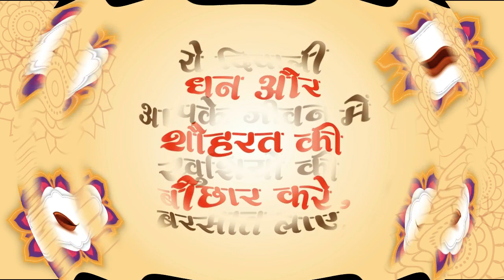Diwali Status 2019, happy diwali, diwali wishes, diwali whatsapp status, दिवाली, दीपावली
Happy Diwali 2019 Wishes,Whatsapp Video,Greetings,Animation,Messages,Happy Deepavali

Happy Diwali 2019. Your search for "Diwali" ends here. Wish your Dear ones anywhere in the world "Happy Diwali" or "Happy Deepavali" with this video of Diwali Wishes. Share this Diwali Video greeting with your Family and friends.

deepavali whatsapp status, deepavali wallpaper, deepavali wishes, deepavali 2019, diwali wishes images, deepawali whatsapp video, deepavali whatsapp status tamil, deepavali whatsapp status video
Happy Diwali Video, Happy Diwali 2019 , diwali e-greetings, diwali whatsapp latest status video
Happy Diwali Video, diwali 2019, happy diwali, happy diwali wishes,